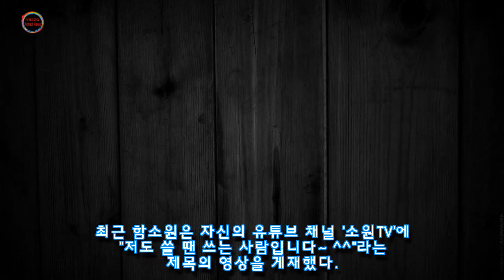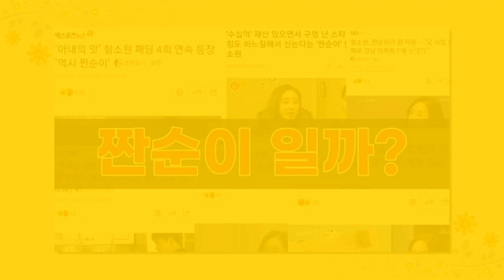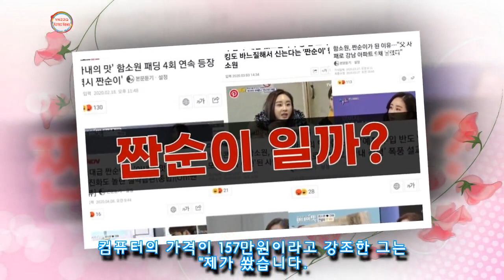올해 '데뷔 9년차'인데 여전히 '마네킹 비주얼' 자랑하는 에이핑크 손나은